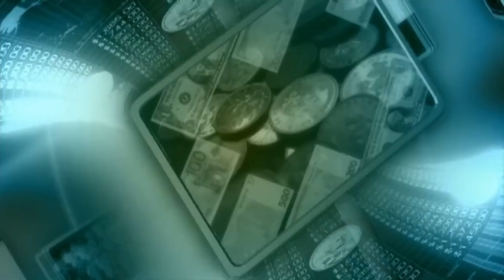【韓国の反応】韓国さんの外貨準備高が史上最高値を記録ｗ【世界の〇〇にゅーす】【ニュース】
特典はありませんので、支援してやってもいいよって人は無理の無い範囲でお願いします。

チャプター
00:00 オープニング（桜乃そら）
00:17 記事（東北イタコ）
02:56 韓国の反応（紲星あかり）
04:19 ネットの反応（ついな）
06:07 感想（桜乃そら）